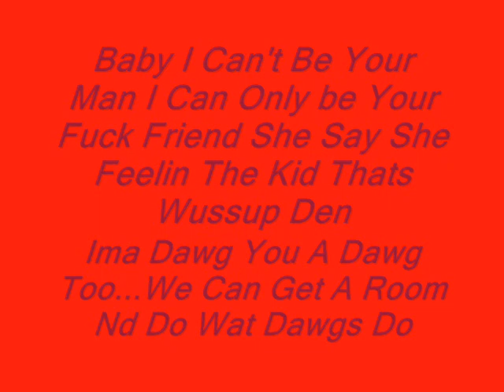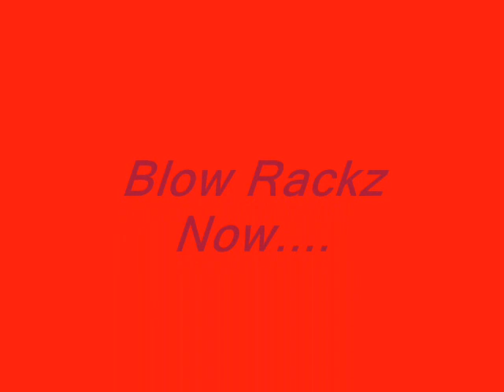Wat Dawgs Do.wmv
Li'Quin "Ohh Boii" ( New Hit Wat Dawgs Do ) A S/o To Perryboi Moe.P